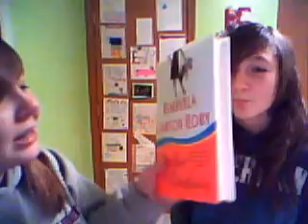The best of everything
Me (Kate) and my sister with another talk show. :D